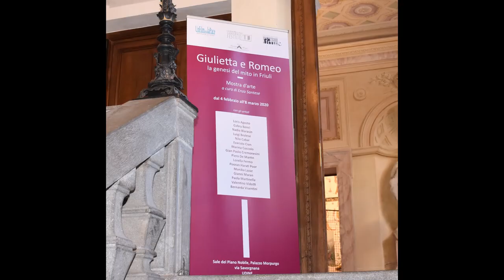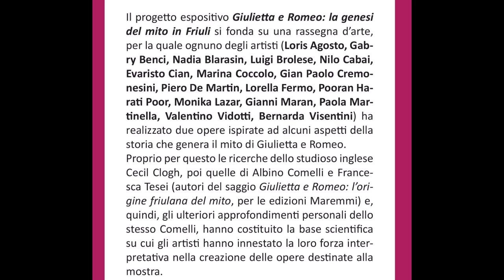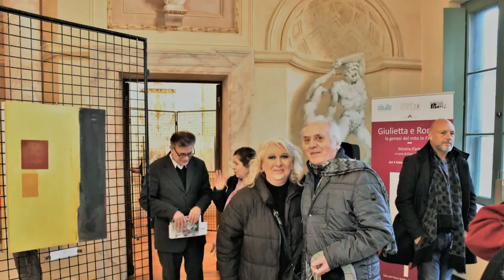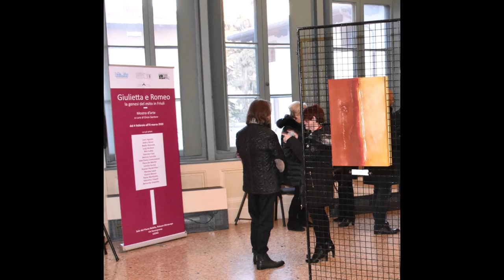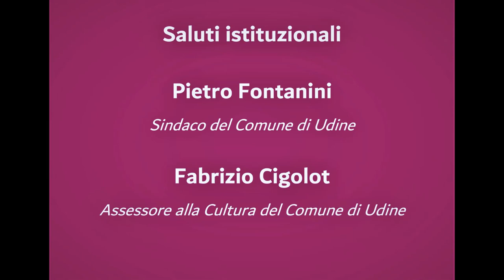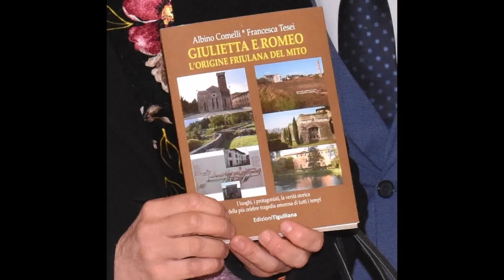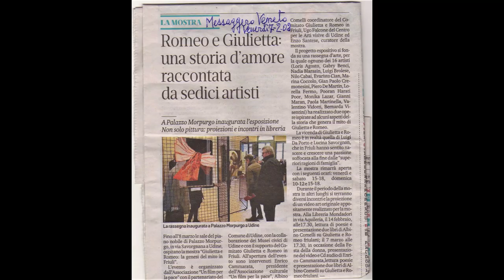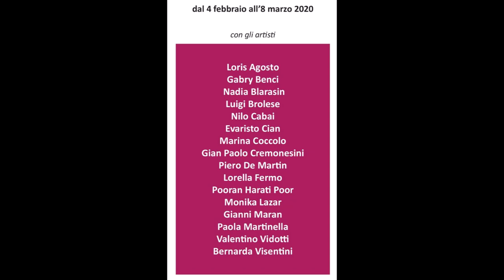GIULIETTA E ROMEO: la genesi del mito in Friuli. Mostra d'arte a cura di Enzo Santese.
GIULIETTA E ROMEO: la genesi del mito in Friuli

Mostra d'arte a cura di Enzo Santese
 4 febbraio - 8 marzo 2020
Palazzo Morpurgo
Via Savorgnana, UDINE

Il progetto espositivo Giulietta e Romeo: la genesi del mito in Friuli si fonda su una rassegna d’arte, per la quale ognuno degli artisti (Loris Agosto, Gabry Benci, Nadia Blarasin, Luigi Brolese, Nilo Cabai, Evaristo Cian, Marina Coccolo, Gian Paolo Cremonesini, Piero De Martin, Lorella Fermo, Pooran Harati Poor, Monika Lazar, Gianni Maran, Paola Martinella, Valentino Vidotti, Bernarda Visentini) ha realizzato due opere ispirate ad alcuni aspetti della storia che genera il mito di Giulietta e Romeo.
Proprio per questo le ricerche dello studioso inglese Cecil Clough, poi quelle di Albino Comelli e Francesca Tesei (autori del saggio Giulietta e Romeo: l’origine friulana del mito, per le edizioni Maremmi) e, quindi, gli ulteriori approfondimenti personali dello stesso Comelli, hanno costituito la base scientifica su cui gli artisti hanno innestato la loro forza interpretativa nella creazione delle opere destinate alla mostra.
Il perno attorno a cui ruota tutta la vicenda storica e letteraria è la figura del capitano di cavalleria Luigi Da Porto che il 26 febbraio 1511, nei saloni del Palazzo della Famiglia Savorgnan a Udine, durante la festa di carnevale conosce Lucina; la sua bellezza e la sua bravura nel canto lo seducono fino a conquistarne il cuore. Ma il destino separa i due innamorati e Luigi Da Porto consegna a una novella i sensi più profondi del suo amore per la giovane, mimetizzando l’identità sotto nomi fittizi e ambientandola in luoghi lontani da Udine. Dopo percorsi tortuosi dovuti anche alla casualità, il testo arriva alla fine del 1500 a Shakespeare che ne fa un dramma teatrale.
La vicenda di Giulietta e Romeo è in realtà quella di Luigi Da Porto e Lucina Savorgnan, che in Friuli hanno sentito nascere e crescere una passione soffocata alla fine dalle “superiori ragioni di famiglia”; a questo e ai numerosi risvolti significanti si sono richiamati i singoli artisti, esprimendo nei rispettivi moduli espressivi una serie di pensieri affidati alla materia, ai colori, ai segni, alle combinazioni figurali o alle soluzioni informali delle loro poetiche.
La nervatura significante della rassegna è dunque il fatto che il mito di Giulietta e Romeo ha le sue radici, codificate in studi approfonditi e precisi, nel territorio friulano. I risultati di questa convergenza artistico-visiva sono quanto mai vari e rispecchiano le sollecitazioni dei singoli autori, sospinti in alcuni casi a privilegiare la tensione lirica, in altri la volontà metaforica, in altri ancora la dinamica degli affetti superiore a qualsiasi altra logica di interesse materiale e profitto. Con uno sfondo ideale dominato dalle “presenze” di Luigi Da Porto e Lucina Savorgnan.

Enzo Santese (dal catalogo della mostra)